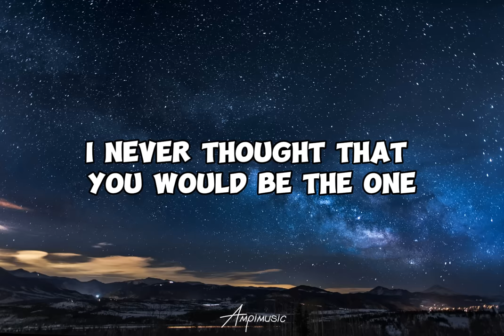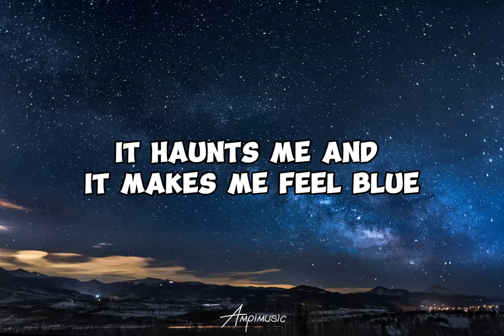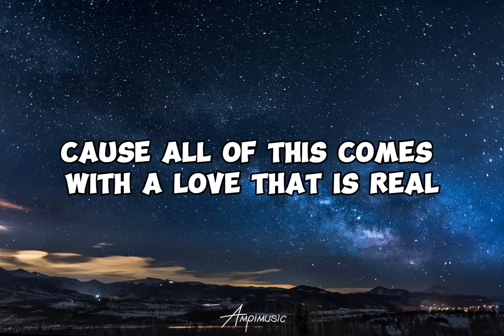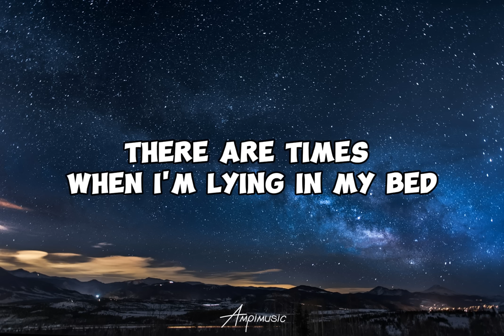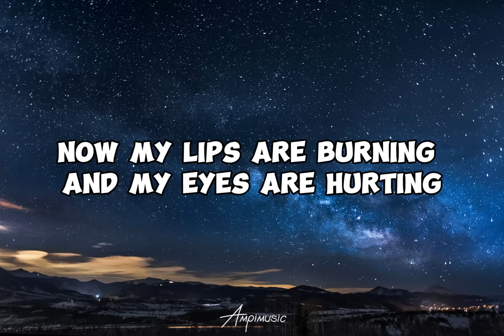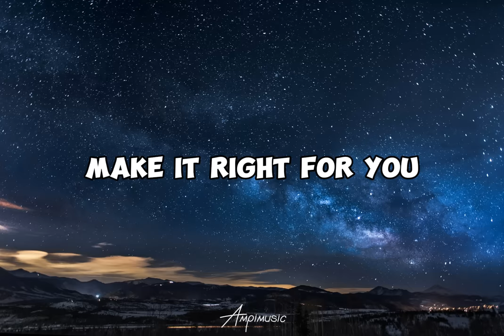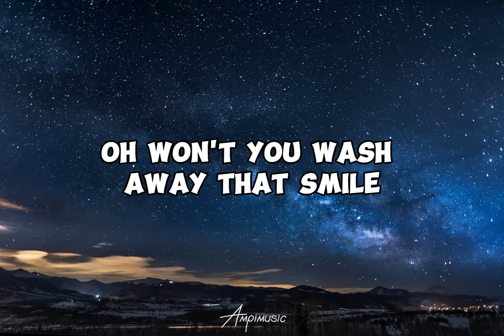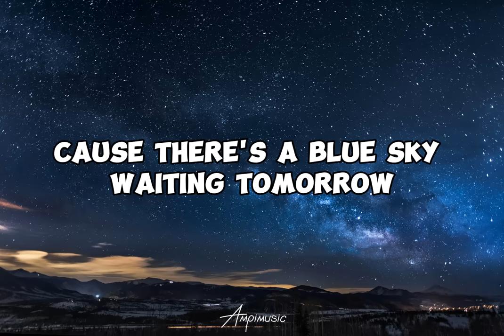Leaves | Ben&Ben (Lyrics Video) Mix Orange and Lemons - Heaven Knows | Hale - Blue Sky